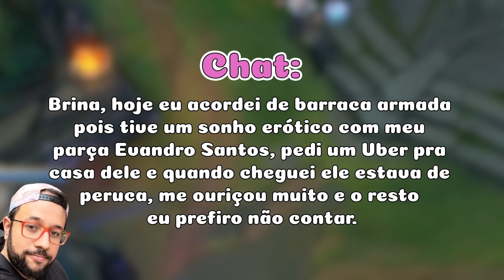LOL: O PALHACINHO É O PIOR JUNGLER DO UNIVERSO INTEIRO! | Sabrinoca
♥ Oi gente, essa é uma gameplay de League of Legends com o Vanesso que aconteceu na minha live, espero que gostem ♥